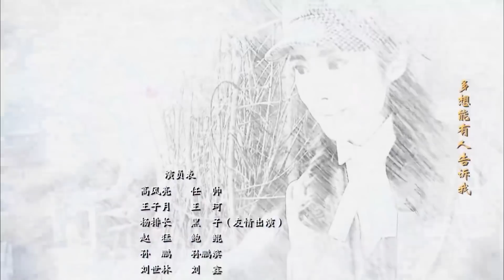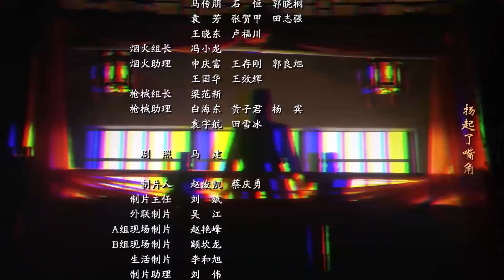飞刀女狼 16 | 能力超群的高级女特工出击神出鬼没 让鬼子闻风丧胆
《飞刀女狼》讲述了高风亮领导定西县抗日武工队与定西鬼子特战队队长冲田新八斗智斗勇最终获胜的故事。敌后抗日武工队是华北抗日战场上最闪亮的传奇，高风亮领导的定西县抗日武工队坚持敌后抗战，随时出击神出鬼没，如同一把尖刀插在鬼子心里，让鬼子时时心如刀绞，痛不欲生。抗战后期，鬼子进入最后的疯狂，为剿灭武工队，定西鬼子特战队队长冲田新八，多次设下圈套，敌方汉奸队、鬼子特务大队，甚至我军情报站，都成为了冲田新八的诱饵。高风亮在鬼子陷阱面前率领战士们一次次虎口脱险的同时，完成了护送首长、定点锄奸、爆破军火库等任务，给鬼子以迎头痛击。